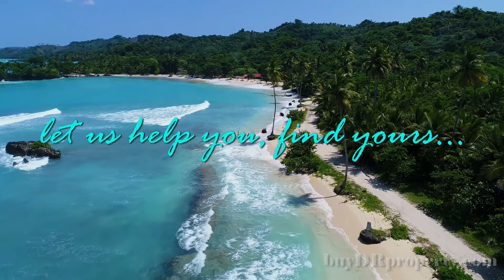Distant Shores... they are closer than you think.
Dominican Republic Real Estate, your real estate source for the North Coast of the Dominican Republic.

Your resource for buying property in Cofresi, Costambar, Puerto Plata , Sosua, Cabarete, Las Canas, Rio San Juan, Cabrera, Samana and Las Terrenas.

The Dominican Republic is a nation on the island of Hispañiola in the Caribbean region.

The western third of the island is occupied by the nation of Haiti, the eastern part is the Dominican Republic. Taínos inhabited what is now the Dominican Republic since the 7th century.

When Christopher Columbus landed in 1492 on the island, he said:
“The most beautiful country human eyes have ever seen”.
Who does not want to live there?